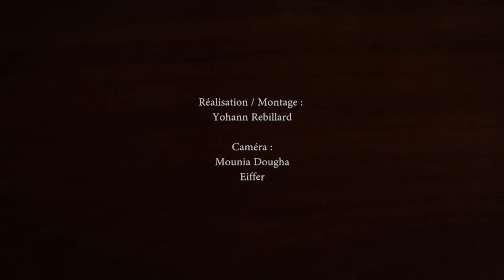Williams Brutus - Teaser Live 2016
Vidéo :
Montage et réalisation par Yohann Rebillard

Caméra :
Yohann Rebillard, Mounia Dougha et Eiffer Billardon